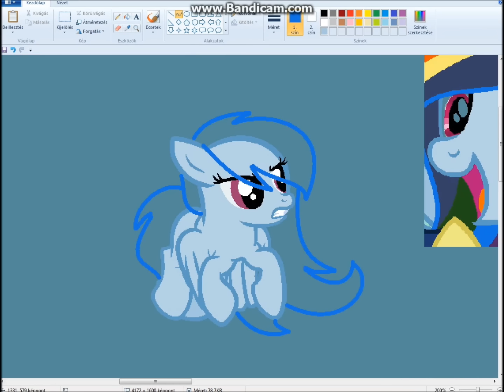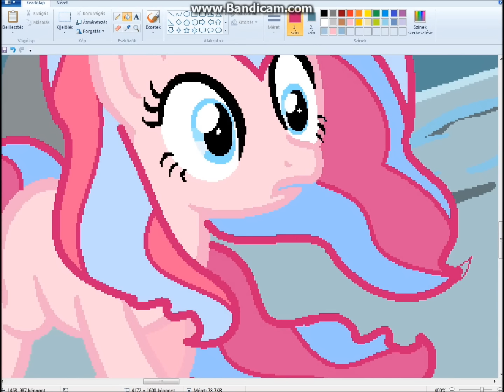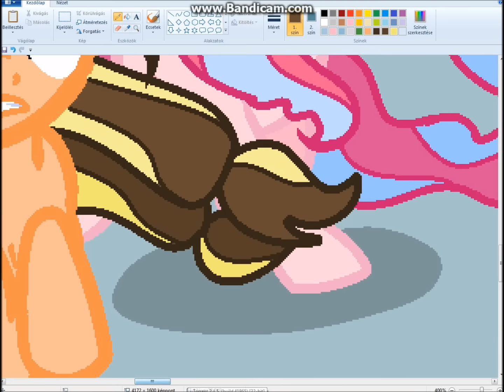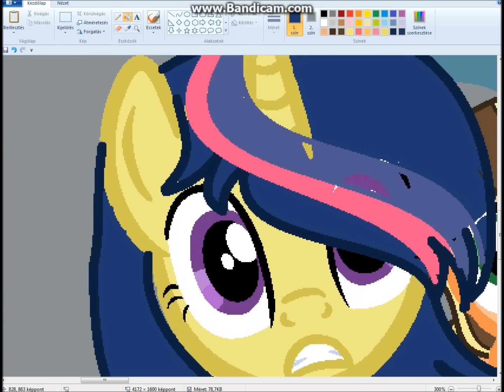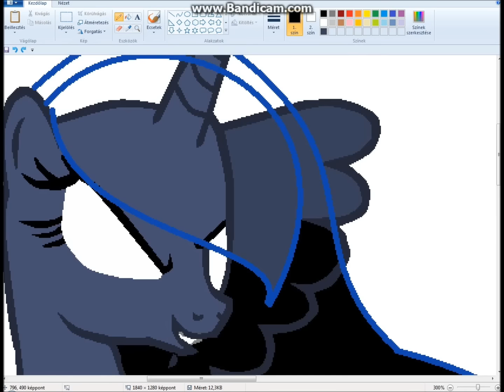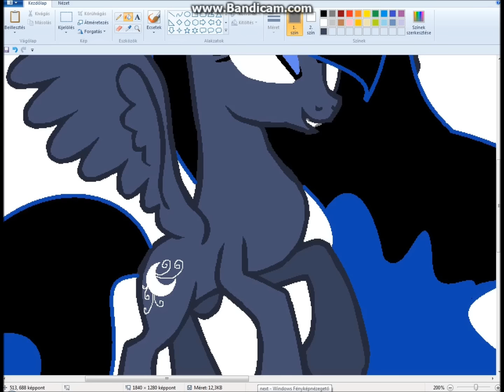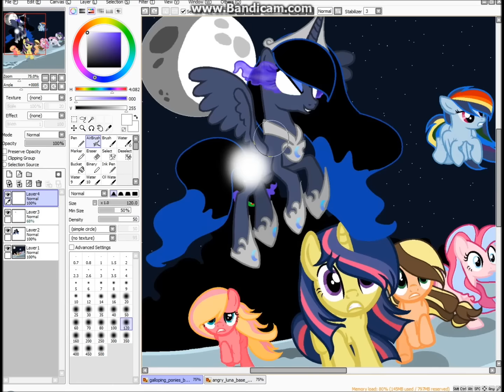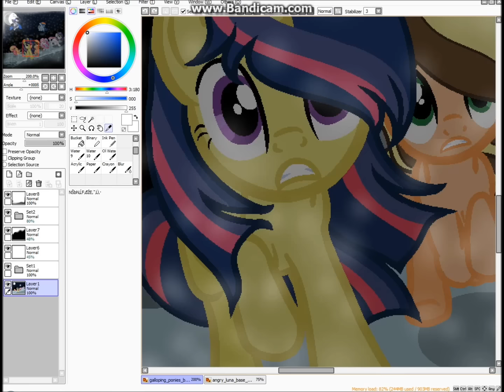Mlp Speedpaint: The power of the Dark Night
Temptation of the dark part 2

Couples:
-Applejack+Caramel
-Pinkie Pie+Pokey Pierce
-Fluttershy+Big Mac
-Rainbow Dash+Soarin
-Rarity+Spike
-Twilight+Comet Tail
-Luna +Sombra

-E.T. ft. Kanye West (nightcore) by Katy perry
- Angel with a shotgun (nightcore) by The Cab

Program:
-Paint

My Deviantart I’m very new, so i don’t know how many pictures i can take!!!